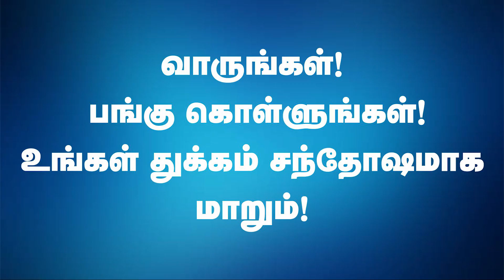ஆசீர்வாதமான கோவை உபவாச ஜெபம்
Video from Evg.A.Johnson